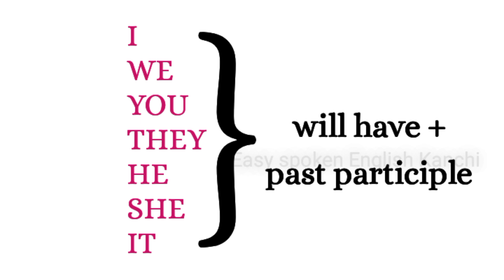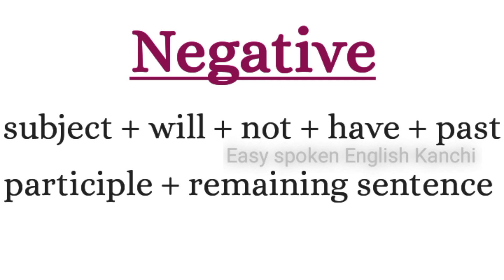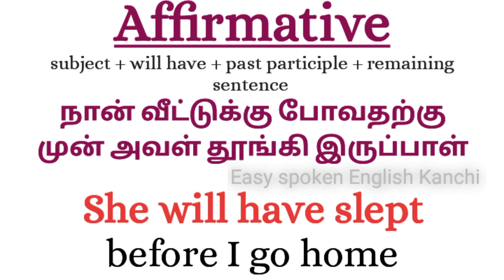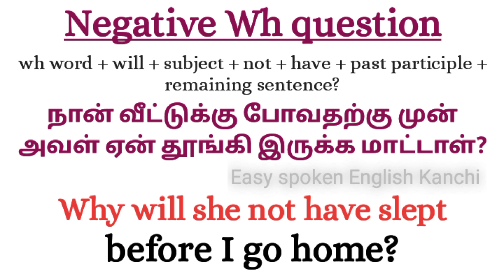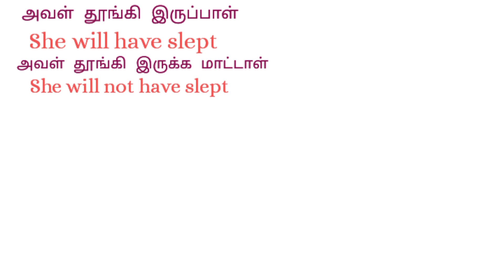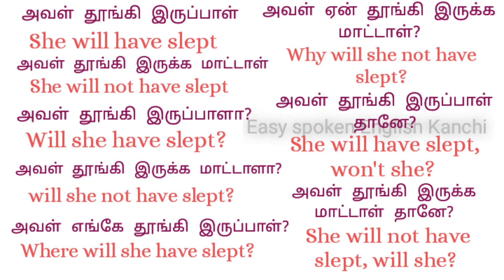FUTURE PERFECT TENSE | Detailed lesson in Tamil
Hi. In this video, you will learn all about "FUTURE PERFECT TENSE" and all of its structures in detail.